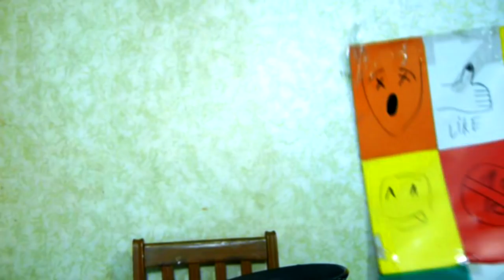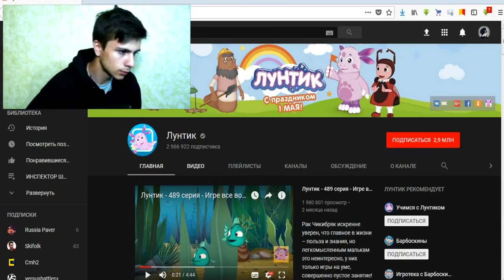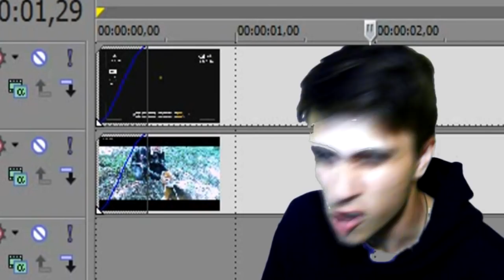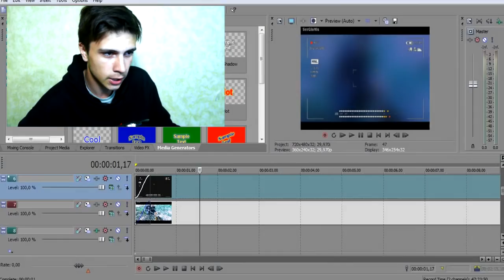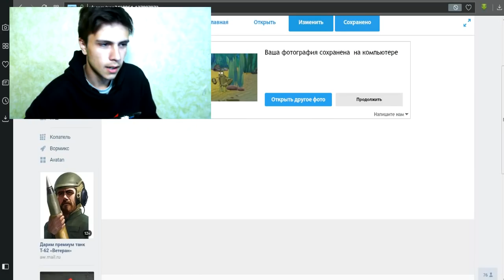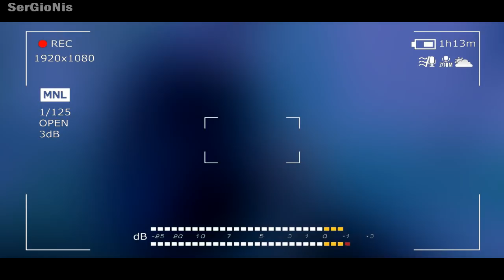ПОТЕРЯННЫЙ ЭПИЗОД ЛУНТИКА | ПОТЕРЯННАЯ СЕРИЯ ЛУНТИКА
ПОТЕРЯННЫЙ ЭПИЗОД ЛУНТКИА ЗА 5 МИНУТ В СТИЛЕ SerGioNisA

СПРАШИВАЙ: ask.fm/s_e_r_h_y_i__k_i_n_g